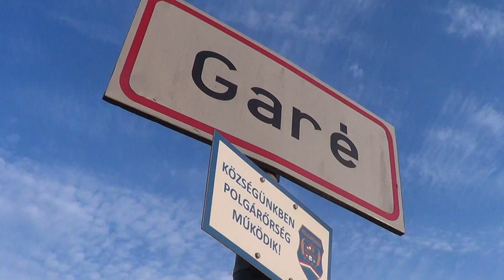Kaluczki Barnabàs-Lada VFTS Best of 2018.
Kaluczki Barnabàs kisfilmje,2018-as évének legjobb pillanatairól. /Lepold Sportvideo-2019./